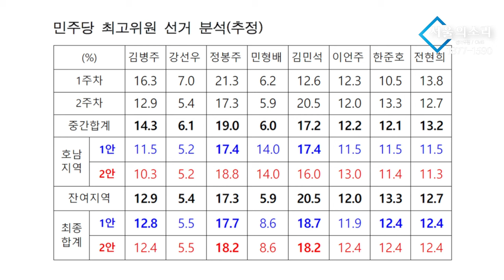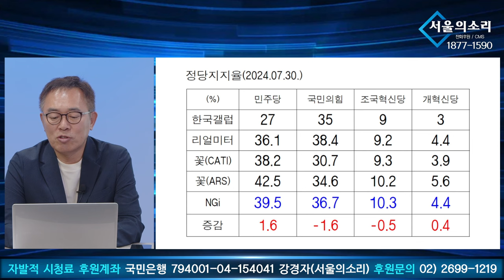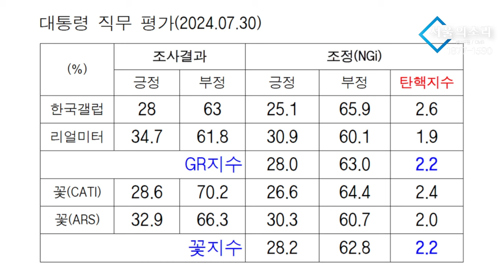[신통알 탄핵열차 ] 7월 31일 5주차 윤석열 탄핵 지수는? (feat. 김남기 박사)